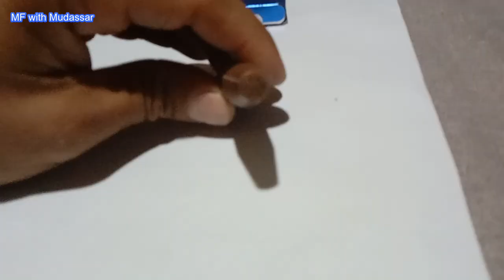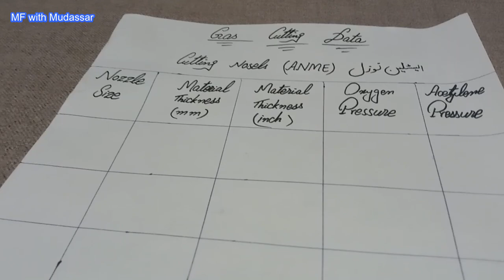Tip Cleaner and Gas Cutting Torch Nozels | Acetylene Gas and Oxygen Gas Nozzles | Complete Detail